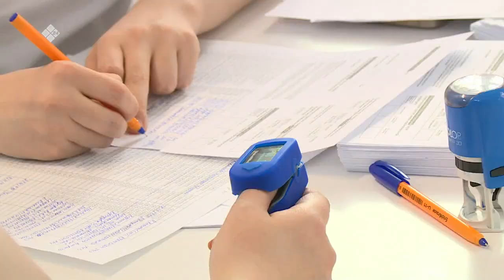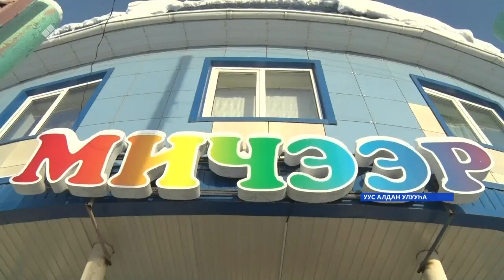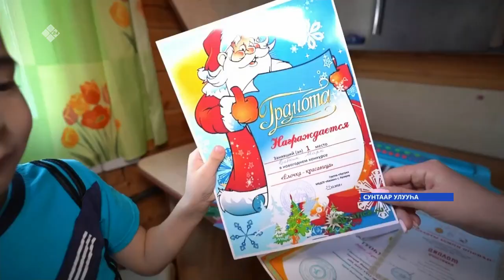«Саха сирэ» информационнай биэрии. Тохсунньу 28 күнэ 13.30ч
00:00  «Саха сирэ» информационнай биэрии.
00:31  Кэлэр ыйтан дойду урдунэн социальнай телебур 8,4 дэьээтэй %нан урдуе5э.
03:06  Эпидбалаьыанньа кытааппытынан, уьуйааннар сабыллыбыттара. арай дьуьуурунай эрэ о5о саадтара аьа5астар.
10:10   Сунтаар Куокунутугар олорор эдэр ыал Бабкиннар туьунан кунуску биэриигэ.